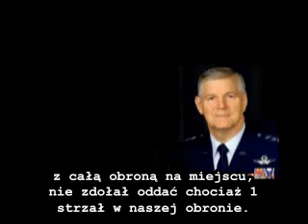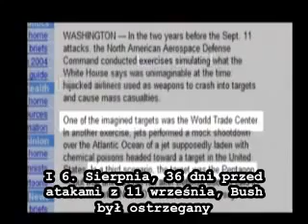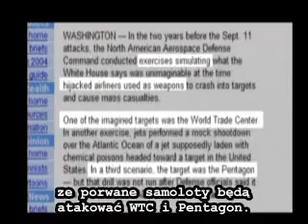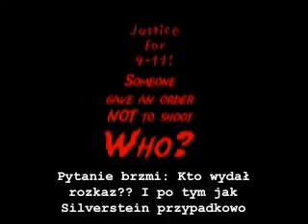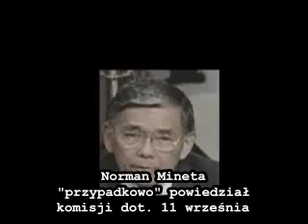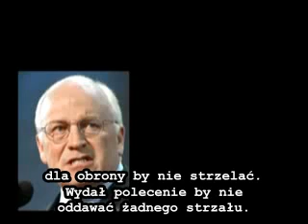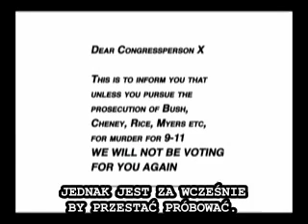Sprawiedliwość dla 11 września. Justice for 9/11! 2/2 (napisy PL)